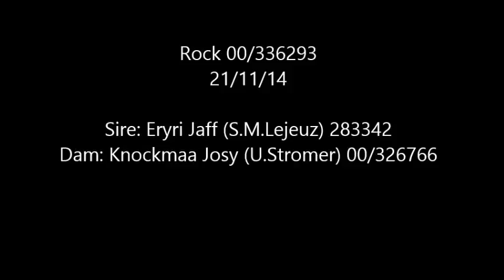Rock 00/336293....16 months old for sale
Rock 00/336293
21/11/14
DNA normal by parentage
Sire: Eryri Jaff (S.M.Lejeuz) 283342
Dam: Knockmaa Josy (U.Stromer) 00/326766